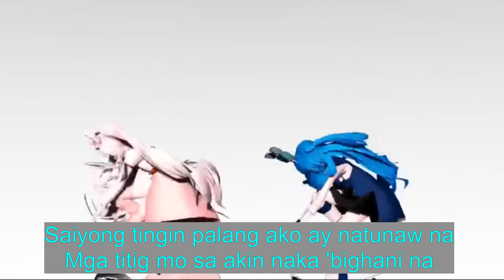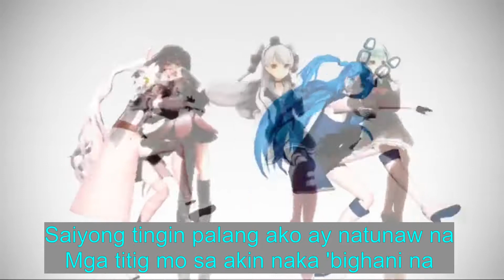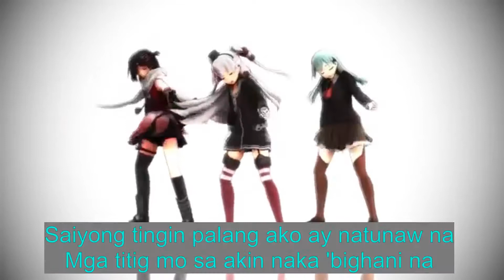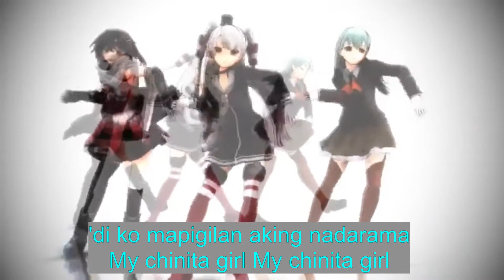CHINITA GIRL with Lyrics / My Chinita Girl Nakaka-In-love..Whooot,Whooot !!!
Thank you so Much !!! IT means a  LOT !